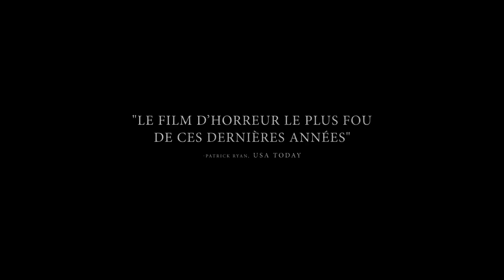HÉRÉDITÉ - Bande-annonce VF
Chaque famille a ses secrets. Hérédité, au cinéma le 13 juin.

Après la mort de leur grand-mère recluse, la famille Graham tente d'échapper à une effrayante hérédité.